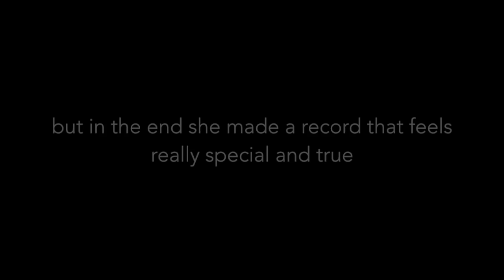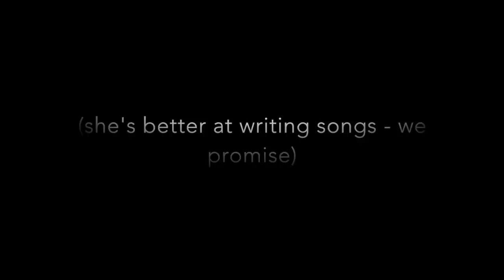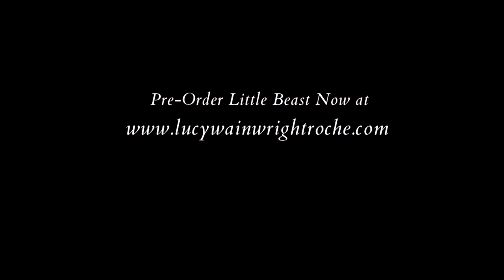Lucy's New Album - Little Beast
We are raising funds for "Little Beast"!